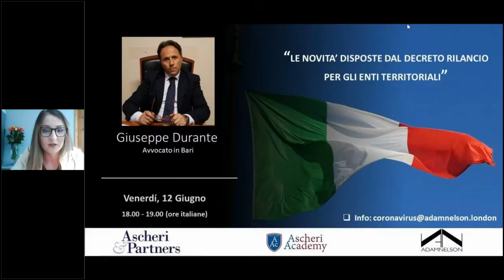Webcast series - Ultimi aggiornamenti: Job Retention Scheme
Speaker: Claudia Danci
Junior Accountant, Diplomata in Amministrazione, Finanza e Marketing